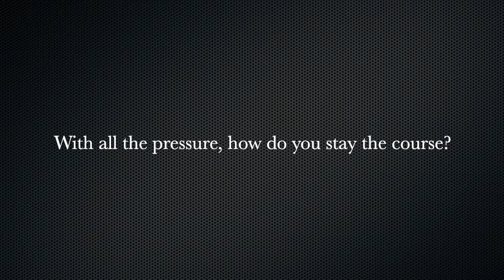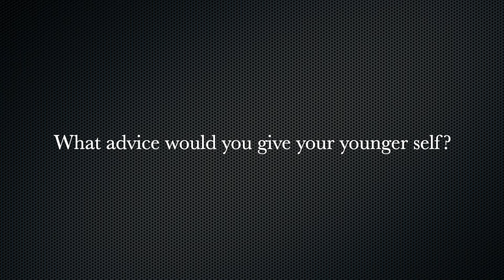ADVICE FOR YOUNG PROCUREMENT (AND OTHER) PROFESSIONALS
A brief diversion into business matters.

Extracts from an online discussion about the procurement profession and what young people (1) should know about it, and (2) what skills to develop.

There are a few other hints in this video too.

For more like this, search 'David Atkinson BUSINESS MATTERS'.